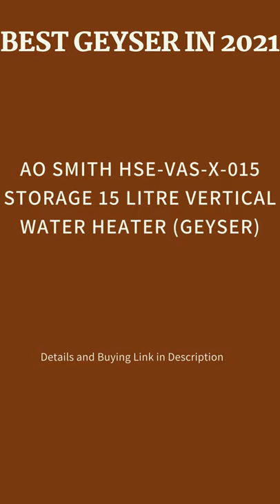BEST GEYSER IN 2021 geysershorts bestgeyser20211 short video.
Best Offers

Best products of Home and Kitchen Appliances

Best products of Instant Geysers

Best products of Storage Geysers

Best products of Water Heaters & Geysers

Top 10 Water Heater Geysers:-

1. Bajaj New Shakti Storage 10 Litre Vertical Water Heater

2. Bajaj Flora Instant 1 Litre Vertical Water Heater

3. Crompton Bliss 1-Litre Instant Water Heater

4. AO Smith SDS-GREEN SERIES-010 Storage 10 L Vertical Water Heater (Geyser)

5. AO Smith HSE-VAS-X-015 Storage 15 Litre Vertical Water Heater (Geyser)

6. Crompton Arno Neo 6-L 5 Star Rated Storage Water Heater

7. Havells Instanio 1-Litre 3KW Instant Water Heater (Geyser)

8. Lifelong LLWH106 Flash 3 Litres Instant Water Heater

9. Racold Pronto Neo 1 Litres 3Kw Vertical Water Heater

10. ACTIVA Instant 3 LTR 3 KVA SPECIAL Anti Rust Coated Tank Geyser

For others Category

Hot New Releases